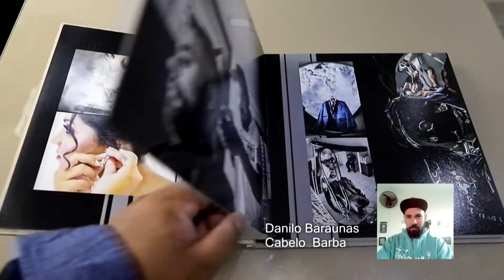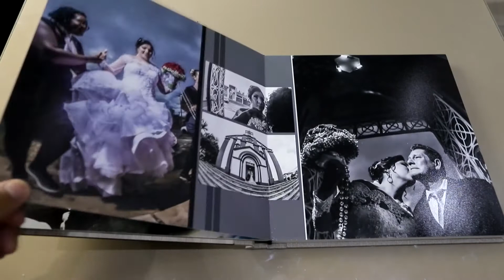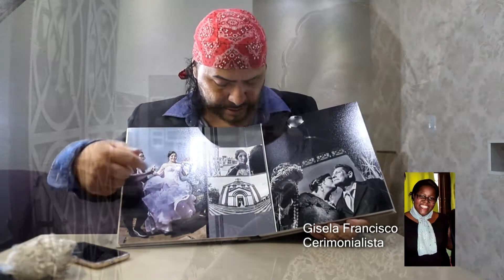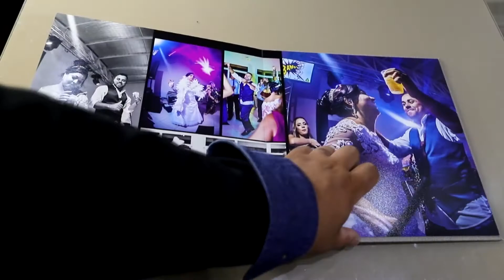Album Madeira - Jessica e Leandro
Vcs gostam de foto jornalismo? esse album foi feito e montado nessa inspiração tanto as fotos como a diagramação !!!

Foto
Paulo e Rafaela Regasso

The Vision

Buffet
Paulo cebola

Decoracao
Bella Lima

Iluminação
Lua iluminação

Batida
Gi batidas

Som e iluminação
Horizon música

Cerimonialista
Gisela Francisco

Vestido
D’vialle

Terno
D’ Vialle

Make off noiva
Bia Comparotto

Make off noivo
Danilo Baraúnas

Dj: Dreks

Doces
Padaria Pão de queijo